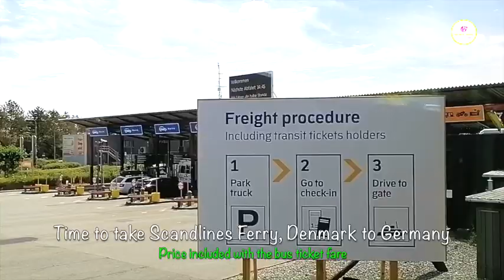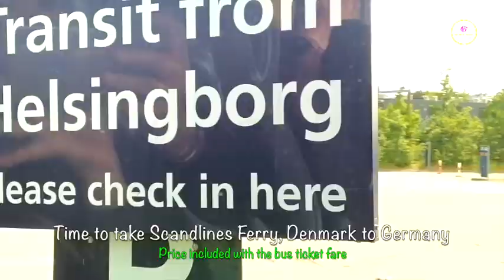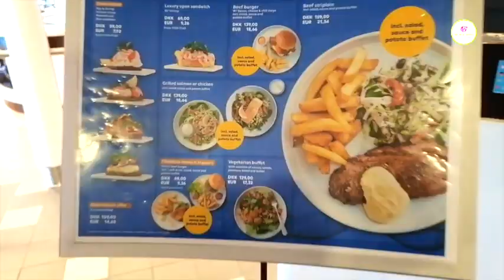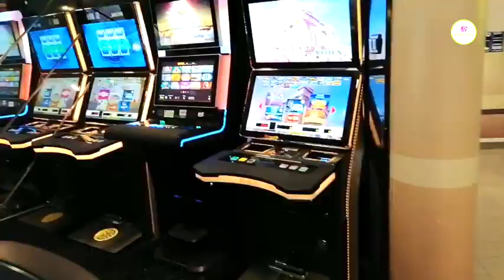Copenhagen to Hamburg by Bus and Ferry Amazing Journey.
Copenhagen to Hamburg by FLIXBUS, experienced the bus ride & enjoyed the Ferry ride to transfer from the Sea 😎 It wasn't planned but due to busy summer season there were no other option to get in to Amsterdam.
Here's the short travel journey & It was very interesting 😍